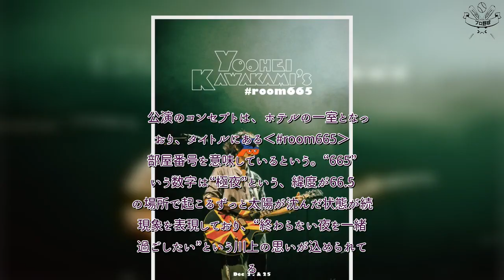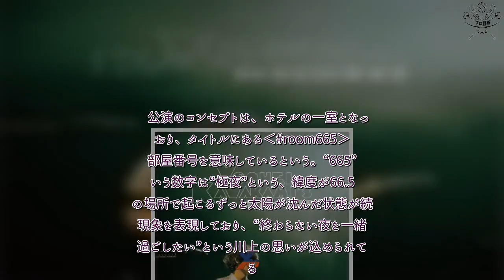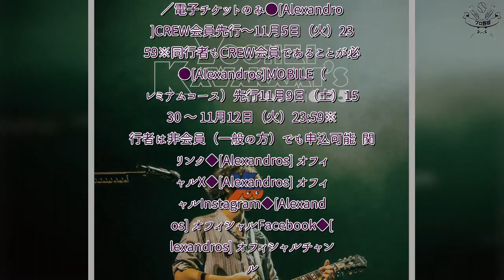H91- [Alexandros]・川上洋平、クリスマスに恒例のアコースティックライブ‹Yoohei Kawakami′s room665›が開催決定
H91- [Alexandros]・川上洋平、クリスマスに恒例のアコースティックライブ‹Yoohei Kawakami′s